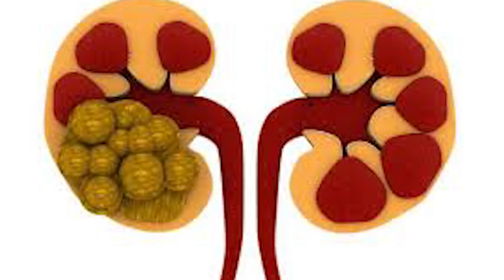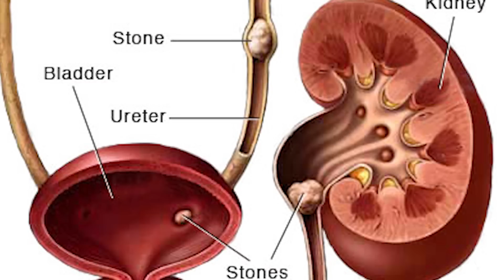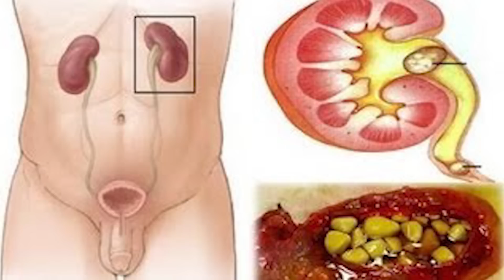इस पौधे की सिर्फ़ 1 पत्ती 15 दिनो तक खाने से पथरी चाहे वो किडनी की हो या पित्त की बाहर निकल जाएगी.!!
दोस्तों पथरी आजकल की आम समस्या हो गयी हैं जिसका इलाज भी हमारे घर आंगन में ही हैं लेकिन हमारी मानसिकता हो गयी हैं डोक्टर के पास भागने की । ये पोधा हैं पथर चट्टा का जिसे पाखाण भेद भी कहते हैं जिसका अर्थ हैं पथर को तोड़ने वाला । इसके 3 पत्तों को सुबह व शाम को खाली पेट 20 से 25 दिन (यदि पथरी बड़ी हो तो वरना 1 पत्ता 15 दिन तक ले) सेवन करने से पत्थरी टूट कर निकल जाती हैं